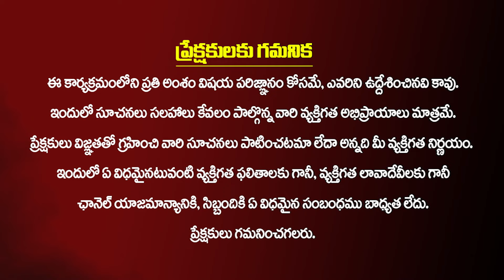ధర్మవరం లో కూటమి దే గెలుపు🙏👌 Dharmavaram Public Superb Words About Sathya Kumar Yadav | Kiran Tv